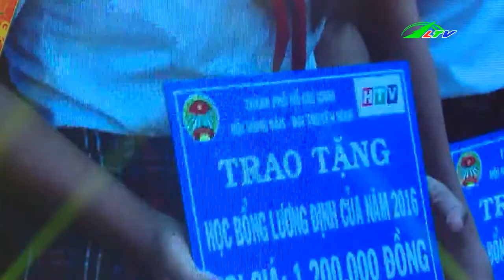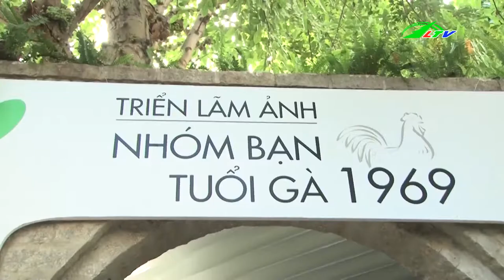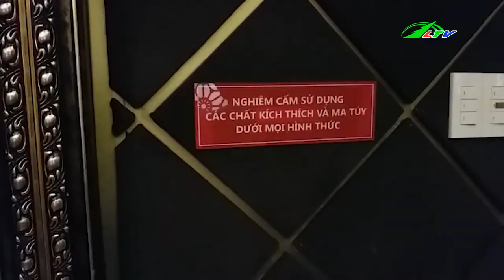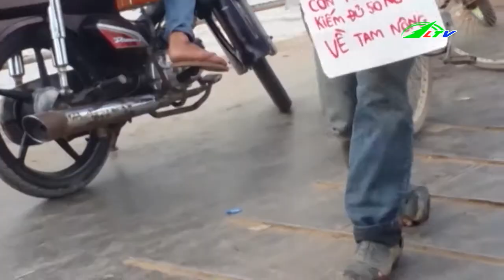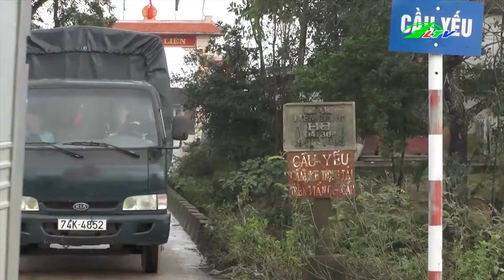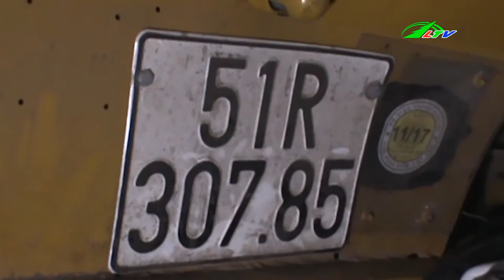Xe Tải Bốc Cháy Khi Tông Xe Đầu Kéo | Tâm Điểm 365 Lâm Đồng TV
Xe Tải Bốc Cháy Khi Tông Xe Đầu Kéo